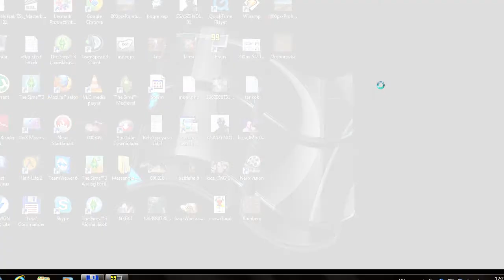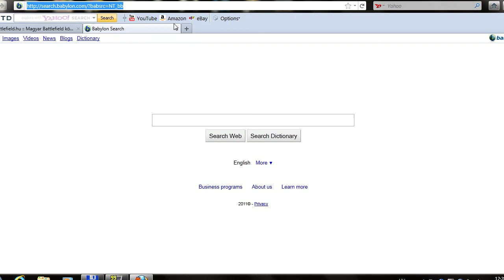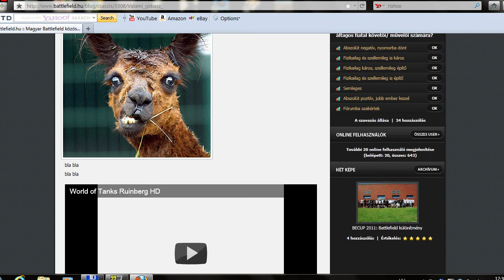Battlefield.hu blog.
Blog készítés a Battlefield.hu